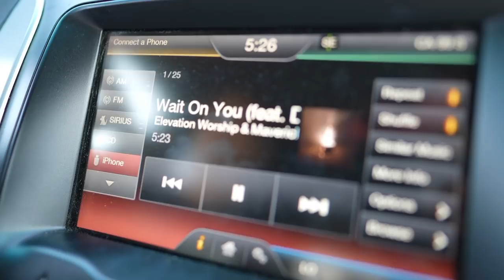REVIVAL IN MODESTO CALIFORNIA! Revival VLOG 2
Our 2nd vlog! This was such a powerful time in Modesto CA at remnant church! The presence and power of God was evident! People showed up hours before service and waited In line just to be in the presence of God! We hope to do more of these in the future!

165 N. Maple Ave